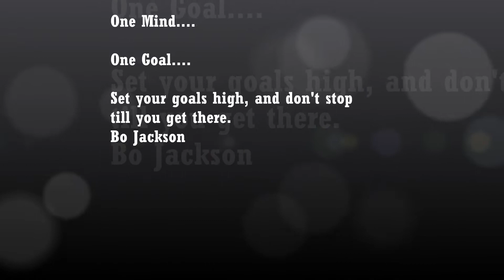Karl "Xavi" Morales CFBL Elite Team Final Workout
Second week of workout to pick the 14U team for the Elite Prospect team See a couple of the Coaches that are involved in this great proyect, to develop good players in Orlando and near areas.